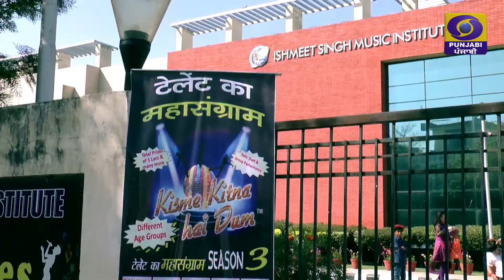KISME KITNA HAI DUM l TALENT REALITY SHOWl LATEST VIDEOS| QUATER FINALE LUDHIANA & MALOUT